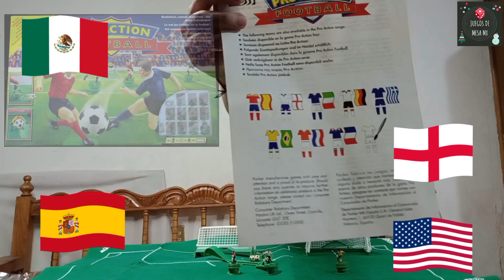Capítul⚽ 110 Pro Action Football de Hasbro - Parker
¡Hola! En esta ocasión les presentamos un juego que muchos deseamos que vuelvan a lanzar, pues tiene una dinámica estupenda y permite una gran variedad de modos de juego, el Pro Action Football es un juego que brinda realismo y diversión. Preparándonos para disfrutar de los emocionantes cuartos de final y de las fiestas decembrinas. Esperamos que lo disfruten. 🏆⚽🎄

*No tenemos los derechos de la música.